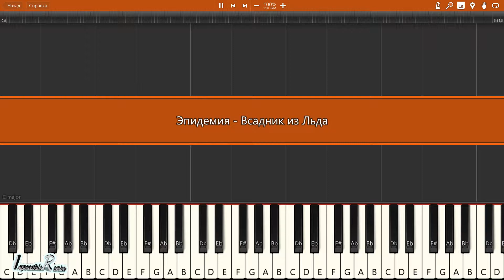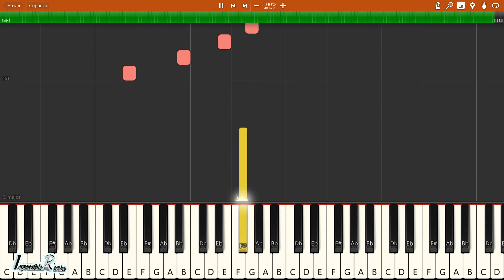IMPOSSIBLE REMIX - Эпидемия - Всадник из Льда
Эпидемия - Всадник из Льда - IMPOSSIBLE REMIX